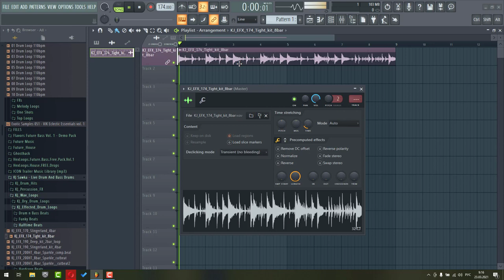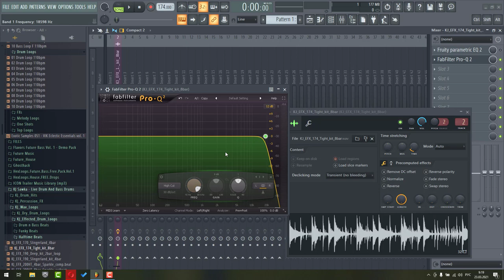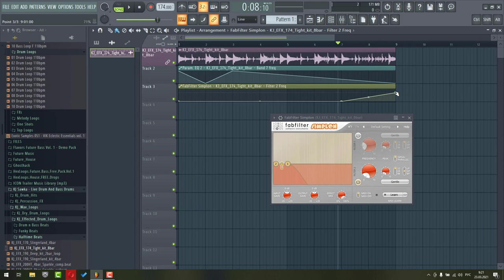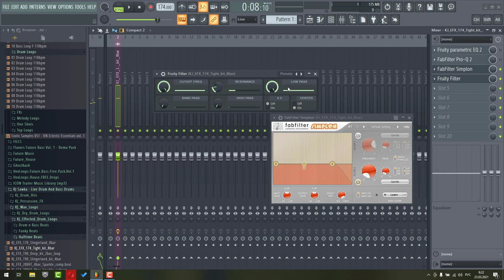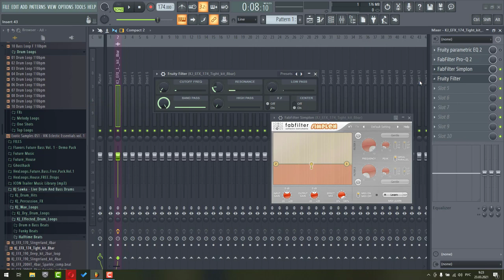〰 Как сделать, чтобы звук уходил как под воду?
Как сделать этот сверхпопулярный эффект, когда звук словно появляется из под воды или уходит под воду? Делается это крайне просто. И в этом видео я показываю 4 плагина, с помощью которых можно это сделать - два встроенных и два сторонних. А также привожу примеры автоматизации среза высоких и низких частот, которые и являются сутью данного эффекта.